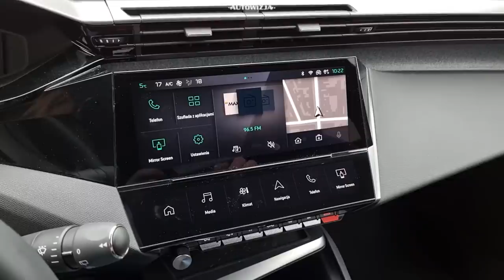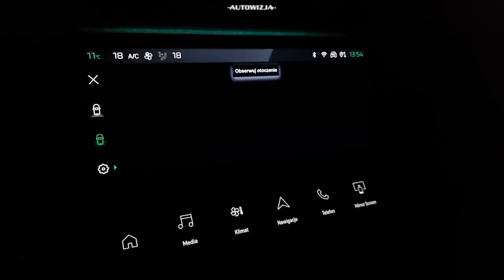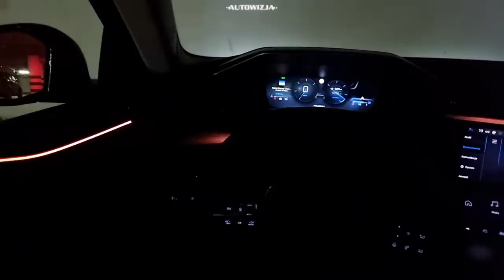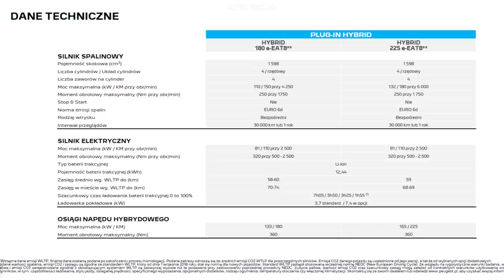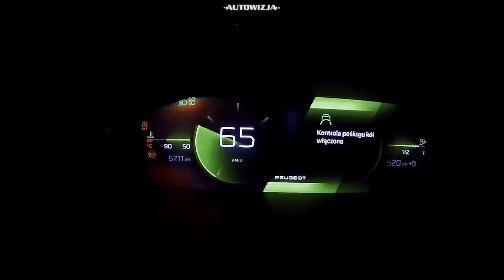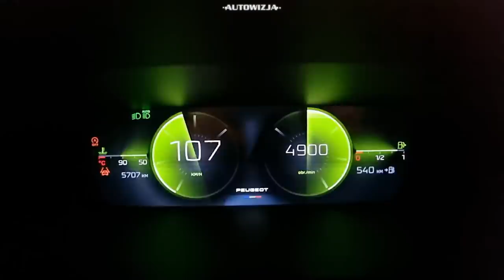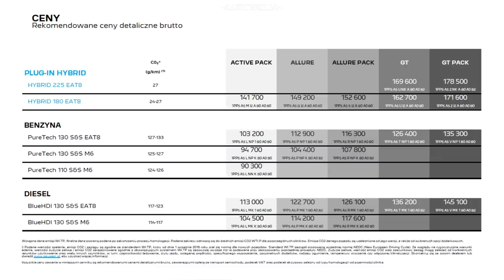Peugeot 308 1.2 PureTech 130 Allure TEST To nie jest Król Lew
2022 Peugeot 308